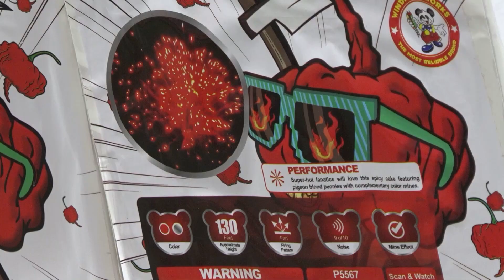Local firework business prepares for influx of customers ahead of Super Bowl game